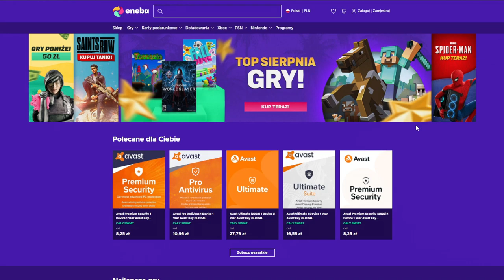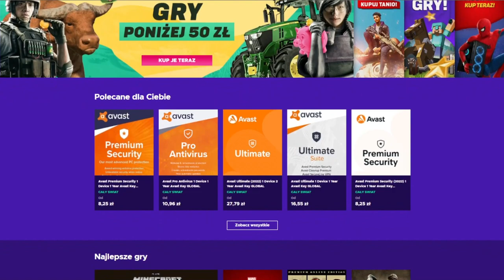Jeszcze NIGDY nie miałem takiego pecha......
㊯ Mush - Wszystko o anime, grach i technologii!